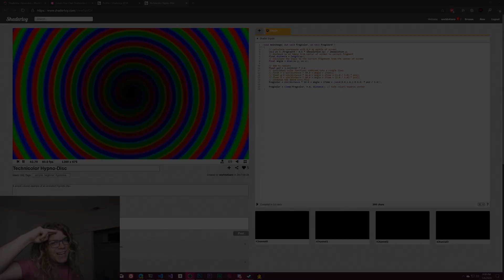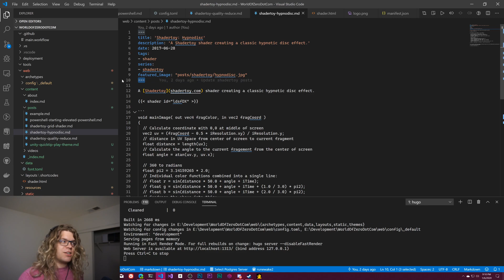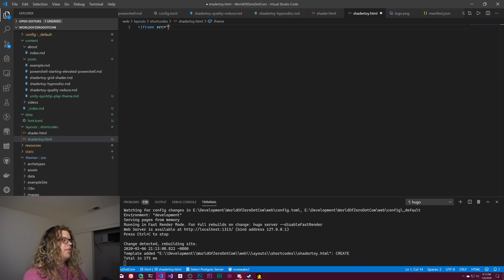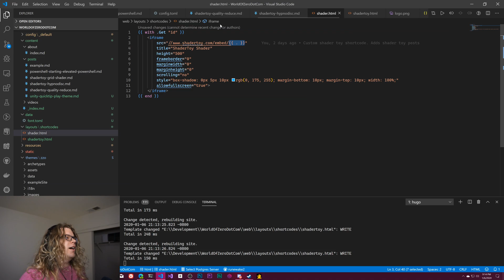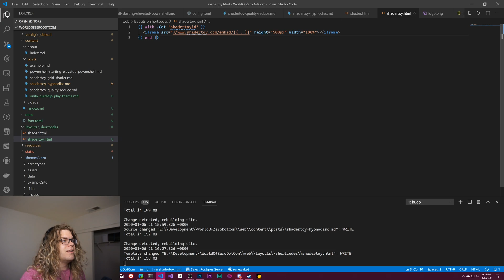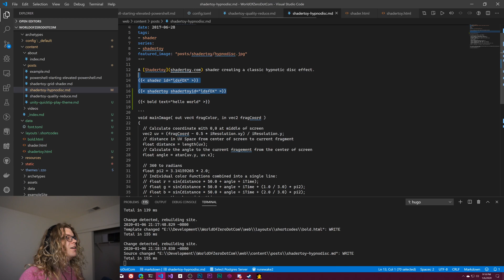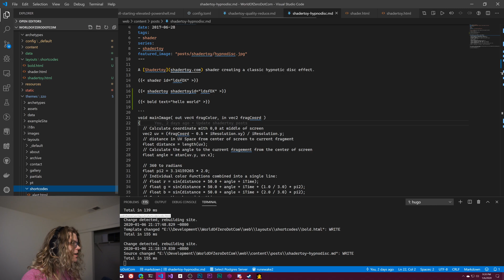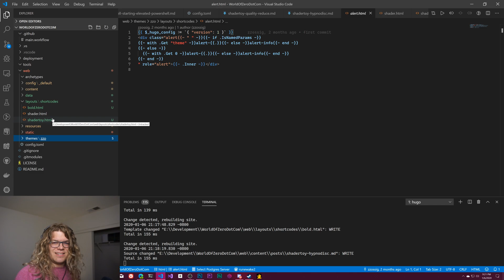Embedding Shadertoy in Hugo Websites - Custom Hugo Shortcodes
Hugo Shortcodes are a way to use short snippets in your Hugo site that embed custom parameterized objects. Some built-in shortcodes can embed GitHub Gist code snippets, YouTube videos or Twitter posts. If Hugo does not provide a built-in shortcode for you however you'll need to create your own shortcode. Luckily, this is relatively straightforward.

Creating a custom shortcode begins by creating an `html` file in the `layouts/shortcodes` directory. The file should be named after the shortcode you'd like to create. For example `example.html` will create the `example` shortcode. Once you've created the file you can fill it with a combination of hugo's markup language and standard html. The markup language hugo provides allows you to access parameters or otherwise modify the behavior of the shortcode you're creating. In our case we'd like to embed a Shadertoy shader. Every shader on Shadertoy has a unique embed link based upon its ID so we can create a shortcode that accepts a shader id and plop the value into an iframe. Embed... done.

The source for the custom shader shortcode I use is in this gist

Hugo is a really easy to use static website generation tool that can turn your Markdown files into websites. Some documentation on custom Hugo shortcodes